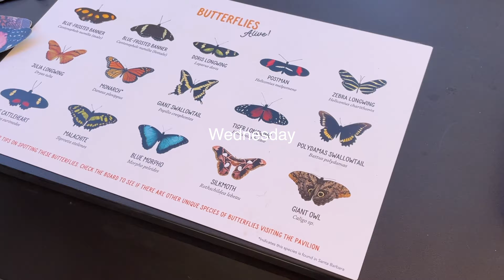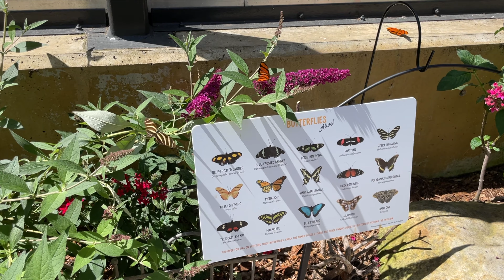【ワンオペ育児】5歳姉＆3歳弟ママの5日間vlog｜ビーチライフアメリカ生活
コリーが最近本当に忙しくて、、、、“アメリカの会社＝働かない“ ではないですね、全く😮‍💨
よく言えば出世コースといってもいいかも〜でもこの会社にずっといるとも限らないしね・・・

アメリカの会社のいいところは、出張中の移動時間も勤務時間としてカウントしてよくて。
さらに、勤務時間超過がある場合は他の日に充てて休めるということ。
（日本だと、勤務時間超過分が残業代として支給されるところですね）
有給も消費せずに平日休めるのは、本人も移動で疲れてるからよかったね😌

˗ˏˋ  国際結婚 ˎˊ˗ カリフォルニア在住
アメリカ人の旦那とバイリンガルキッズとのアメリカでの日常生活vlogをアップしています。

アメリカ生活・海外生活・2歳差子育て

海外VLOG｜アメリカ生活（カリフォルニア在住）

Lily　リリー：5歳（2017年9月生まれ）
Huxley ハクスリー：3歳（2019年9月生まれ）

Estella Fran Channel のマミーのゆきです！
アメリカ在住5年目となる国際カップルファミリーの日常をVlogしています。

日本の家族に子供たちの成長を見て欲しい気持ちでYoutubeを始めました